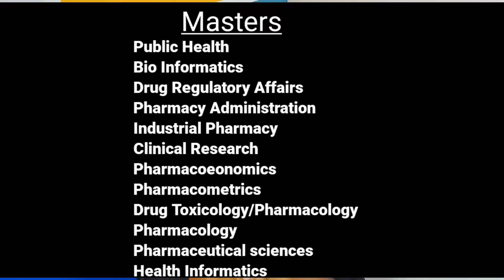Best Pharmacy Masters in USA | In English | Abroad Education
I explained about the various masters programs in USA
Eligibility -
1) TOEFL/ IELTS
2) At least 60% in your Under Graduate program
3) Financial Background

And Don't forget to check the video on the Important things to notice before choosing pharmacy Masters in USA